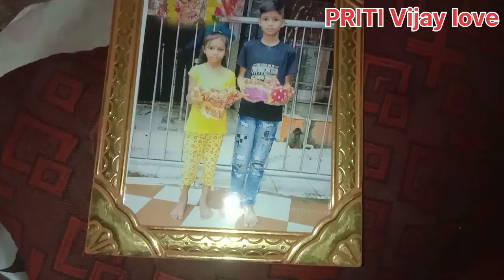Happy Diwali 🎇🙏गाँव का दीवाली आपलोग के साथ ।।कितना जगह पुजा होता है 🙏🎇💯❣️Priti Vijay love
Priti Vijay love
Happy Diwali
Village life diwali
Vlog
Youtube vlog video
Faimly vlog